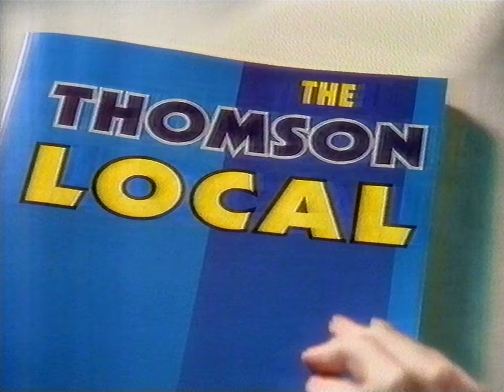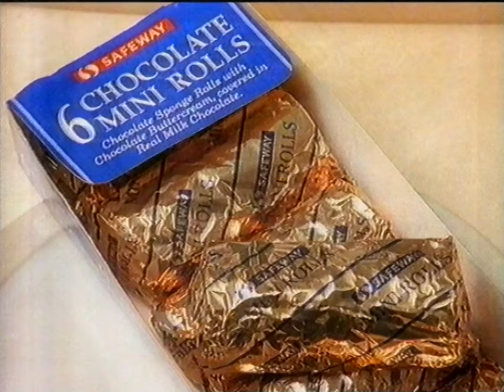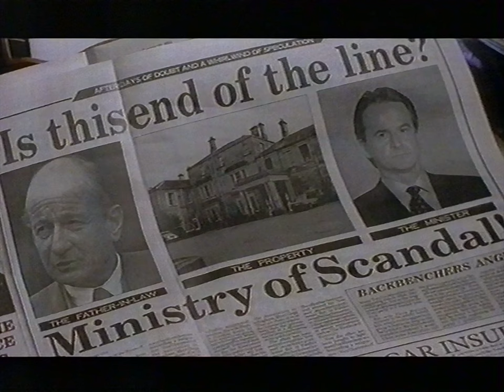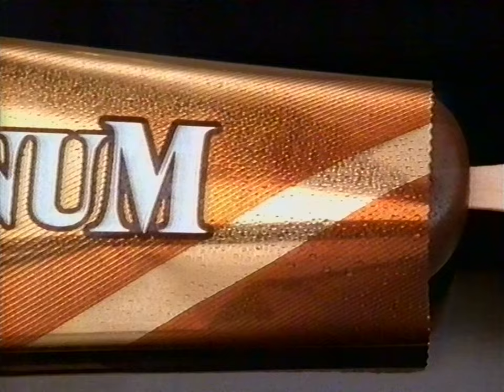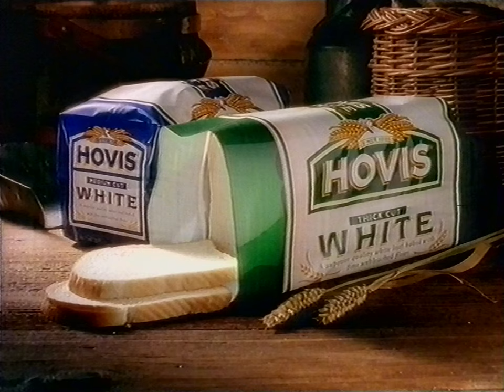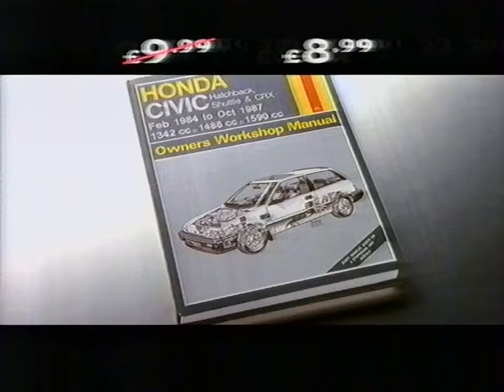Channel 4 Adverts & Continuity - 7th May 1995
During Lady in White and into Tommy by The Who.

Courts
The Thomson Local
Swatch
Guinness Enigma Draught Lager
Safeway - Refund & Replace
The Playboys (Slide)
The Politician's Wife (Promo)
GlamRock: Tommy (Next Slide)
Lilt
Magnum
Hovis White
P&O European Ferries
Boursin
Sharps Bedrooms
Organics Shampoo
Vaseline Intensive Care
Halfords
Immac Sensitive
Lion bar
Brookside: The Trial (Promo)
Lloyds Bank Film Challenge (Promo)
Glam Rock ident into Tommy